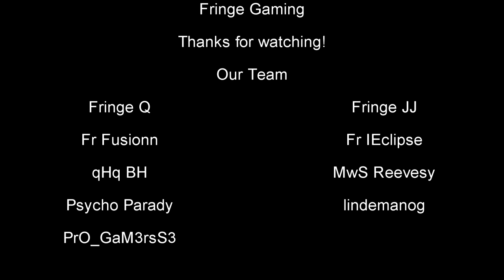Fringe Gaming: Dropzone with the USR with 6 man feed ;-)